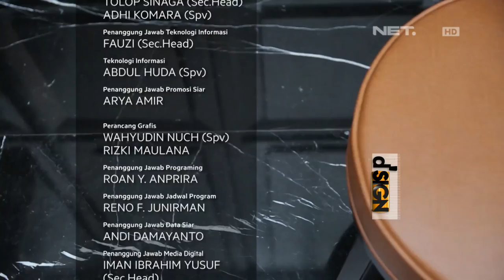Colorful Industrialist - d'SIGN